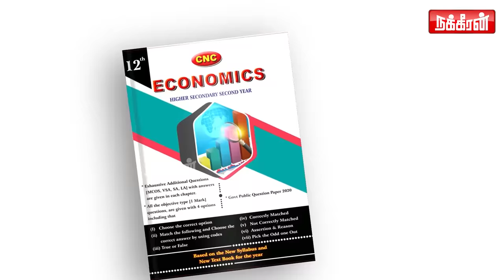திருமணம் தாண்டிய உறவு ஏற்பட முக்கிய காரணம்..! Detective Yasmin | NakkheeranTV